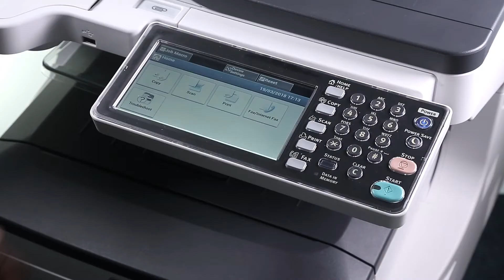MC800 Series A3 Colour Multifunction Printer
Combining the reliability of OKI's award winning digital LED technology with extensive functionality to help day to day productivity and superb media handling capability from business cards to banners, the MC800 Series is the perfect addition to any office.